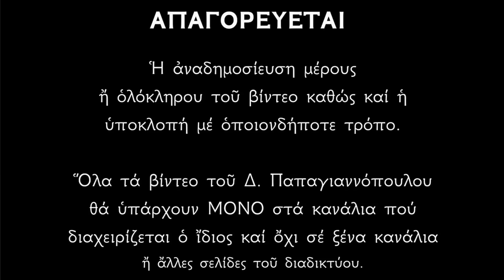🌸 ΠΑΝΤΟΔΥΝΑΜΗ Παράκληση Παναγίας Γοργοϋπηκόου - Θα σας φέρει γοργά το ΘΑΎΜΑ και ότι καλύτερο !!!